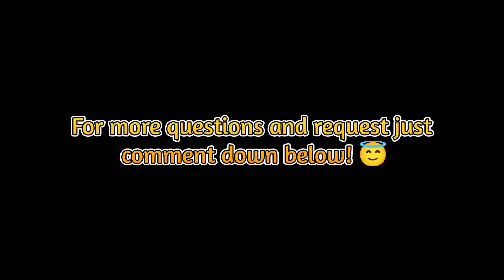All You Need To Know About Upcoming Updates!!! (Exclusive) | Test Server | Last Island Of Survival